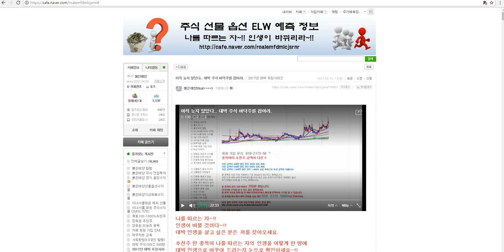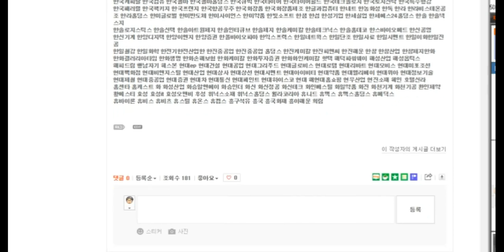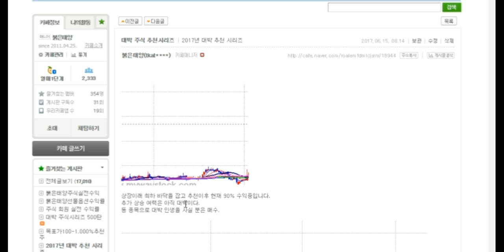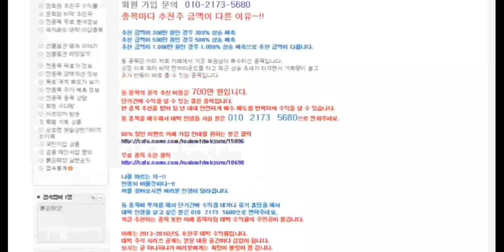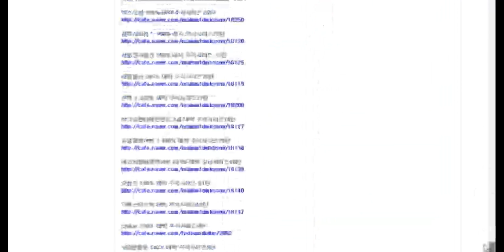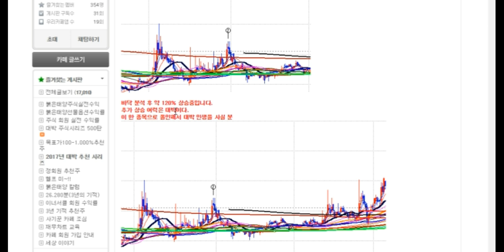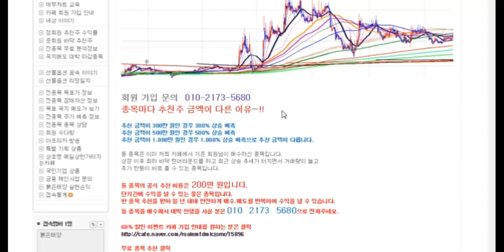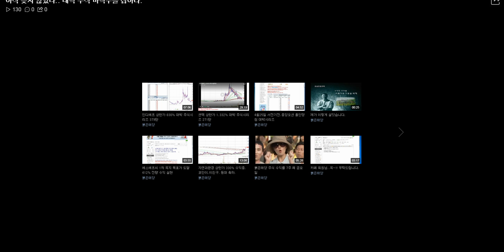아직 늦지 않았다.. 대박 주식 바닥주를 잡아라.